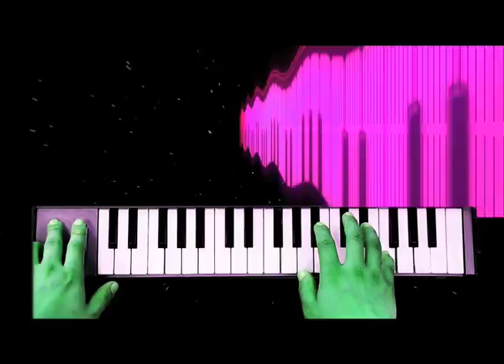ZEN-LA-ROCK | MIDNIGHT DELIVERY feat. PUNPEE, BTB (Official Music Video)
ZEN-LA-ROCK「THE NIGHT OF ART」
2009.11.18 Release